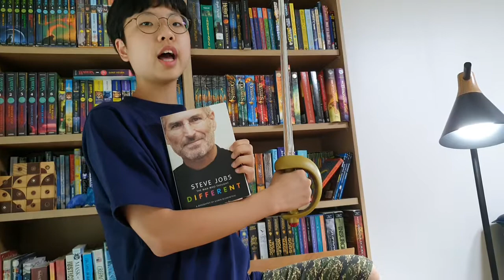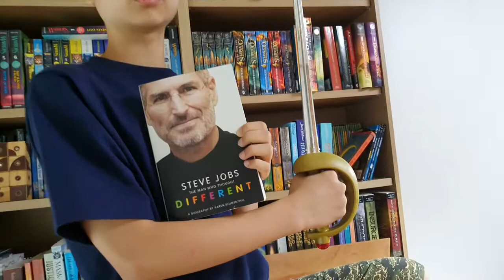[BookQuester] 'STEVE JOBS - The man who thought different'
- by Karen Blumenthal ( 2012 )
- "Your time is limited. . . . have the courage to follow your heart and intuition."--Steve Jobs